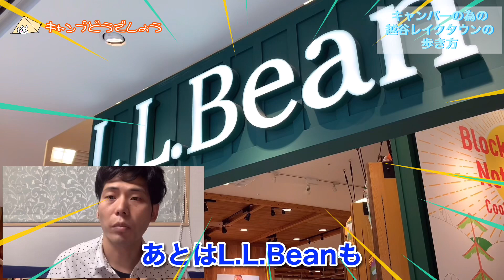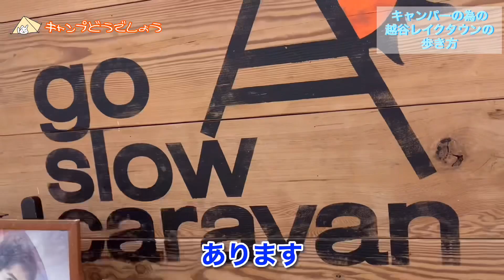越谷レイクタウンでアウトドアショップ巡り【キャンプどうでしょう】【WILD-1】【L-Breath】【mont-bell】【スポーツオーソリティ】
この動画を見た人はこちらの動画もおすすめ↓
キャンプ好きアウトドア好きの為の渋谷の歩き方【アウトドアショップ】【アウトドアストア】

キャンパーの為の下北沢の歩き方【下北沢キャンプ】【キャンプどうでしょう】

キャンプアウトドア好きの為の原宿表参道の歩き方【表参道キャンプ】【原宿キャンプ】【UPI】【CHUMS】【SnowPeak】【patagonia】【アークテリクス】【ノースフェイス】【KEEN】

【2022年4月1日オープン】Alpen東京オープン！日本最大規模の旗艦店！【アルペンアウトドアーズ新宿】

越谷レイクタウンって広くてワクワクしますよね。あの辺りはすごく住みやすそう！

【ワイルドワン越谷レイクタウン店/イルビフ】ランタンが欲しくて買いに行ったのに、なぜか薪と焚き火台を買って帰ってしまったお話（にゃん旅とバンライフさん）